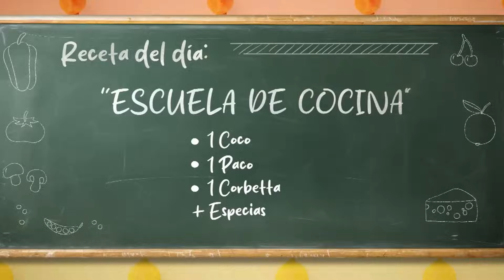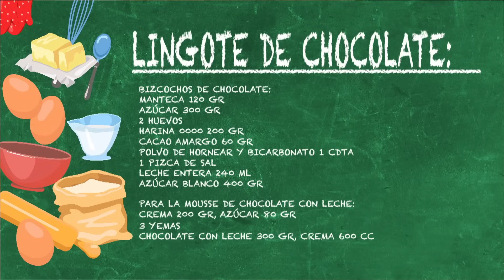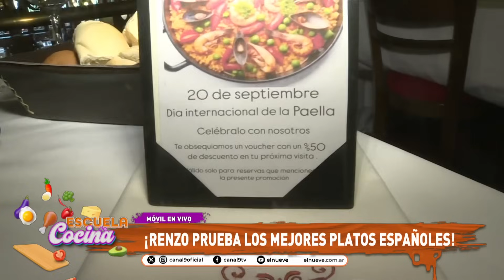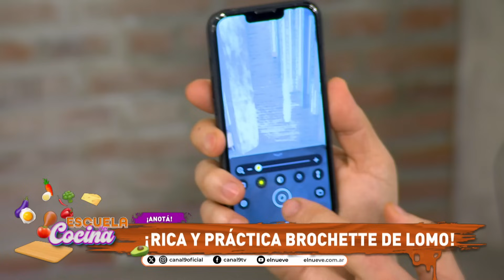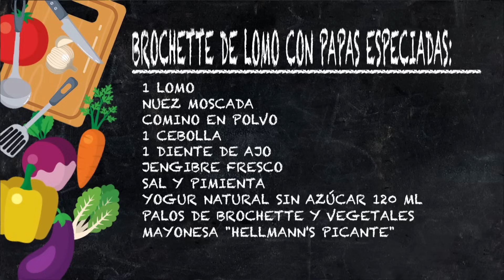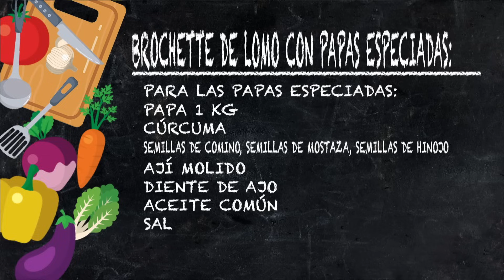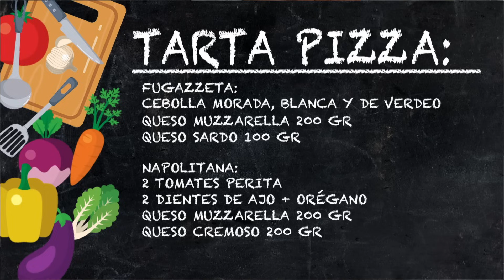¡LA MEJOR CLASE! | EscuelaDeCocina Completo - 17/09 - El Nueve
Jimena Monteverde te abre las puertas a una verdadera Escuela de Cocina Gastronómica, donde todos los días vamos a enseñar cómo hacer los platos más ricos con humor, diversión y una pizca de actualidad.

00:00 Inicio
01:15 ¡Las recetas para hoy!
06:06 ¡Tentadores lingotes de chocolate!
28:58 ¿¿Dónde está Renzo??
43:26 Lic. en nutrición Delfina Zimerman
49:16 ¡Brochette de lomo con papas especiadas!
1:10:18 ¡Festival de tartas pizza!
1:29:20 ¡La mesa esta servida!